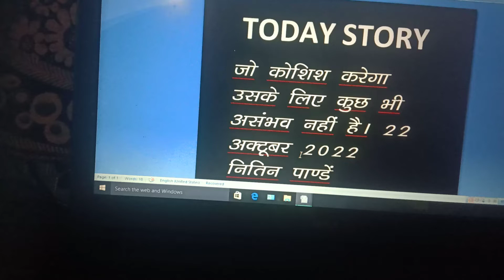motivation voice video Nitin Pandey 😎😎